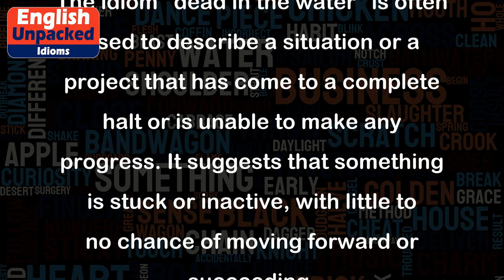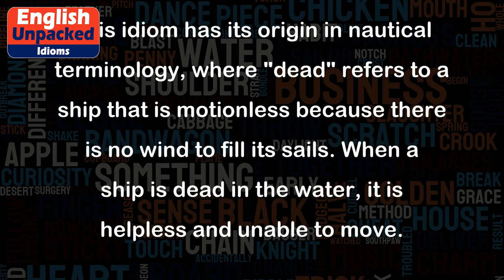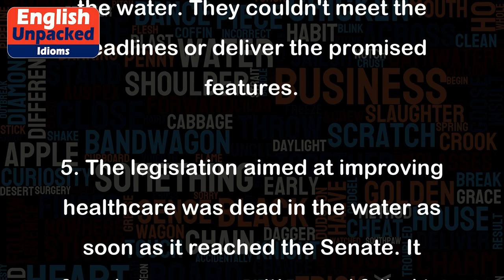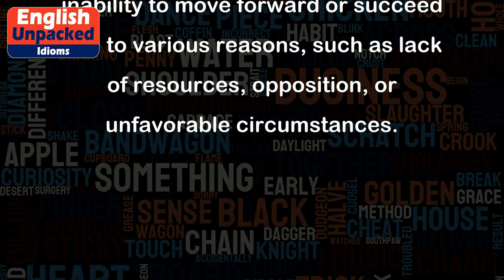Dead in the water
The idiom "dead in the water" is often used to describe a situation or a project that has come to a complete halt or is unable to make any progress. It suggests that something is stuck or inactive, with little to no chance of moving forward or succeeding.
This idiom has its origin in nautical terminology, where "dead" refers to a ship that is motionless because there is no wind to fill its sails. When a ship is dead in the water, it is helpless and unable to move.
1. After the company's major investor pulled out, the project was dead in the water. Without sufficient funding, they couldn't continue with the development.
2. The negotiations between the two countries have been dead in the water for months. Neither side is willing to compromise, so there's no progress being made towards a resolution.
3. The new marketing campaign was dead in the water from the start. The target audience didn't find it appealing, and there was no increase in sales as a result.
4. Without proper support and resources, the team's efforts to launch the new product were dead in the water. They couldn't meet the deadlines or deliver the promised features.
5. The legislation aimed at improving healthcare was dead in the water as soon as it reached the Senate. It faced strong opposition and failed to gain enough support to pass.
In all these examples, the idiom "dead in the water" is used to convey the idea of a complete standstill or lack of progress. It emphasizes the inability to move forward or succeed due to various reasons, such as lack of resources, opposition, or unfavorable circumstances.